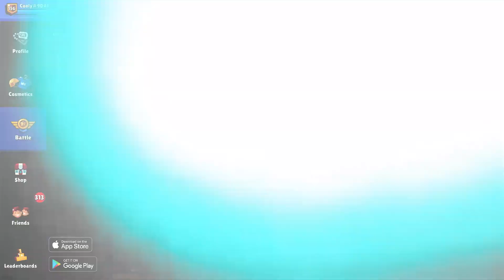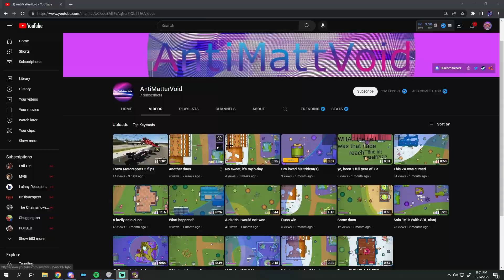i JUST played WITH THE *BEST* ZOMBSROYALE PLAYER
In today's video, I play Zombsroyale.io with unlegendarynoob but then he starts playing zombsroyale with yoshiclapz then legendaryjun comes out of nowhere and starts fortnite dancing? Yoshiclapz then starts using the octopus skin and becomes a pro zr player then unlegendarynoob joins sn with chezitss! Don't know what ZR is? ZombsRoyale.io is a 2D battle royale video game developed by an American studio, End Game. It was released in 2018 for iOS, Android, and web browsers.

Outro:
Deko - buss!